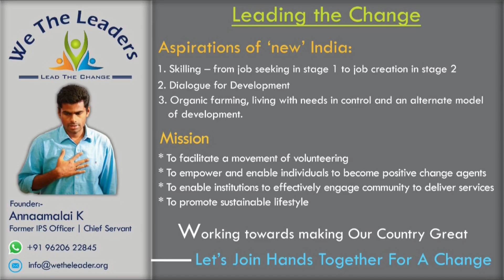BJP சர்வமத கட்சி | வலிமையான பாரதம் காண்போம் | பொய் பிரச்சாரத்தை கொள்கையாகக் கொண்டது DMK | Annamalai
,kushboo,kushboosundar,kushboojoinsbjp,bjp,tamilnadu Saravana kumar IRS Saravana Kumaran IRS SaravanakumarIRS BJP TamilNadu Politics Patriot Spiritual Land Latest press Meet Press Meet